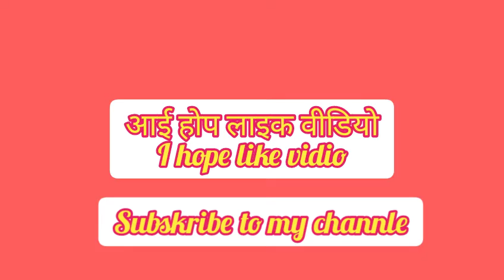sradha aryaa top 6tranding famous instagram real#fun #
he lies ❤️❤️❤️❤️❤️
target
for 30likes
viwse 1.4